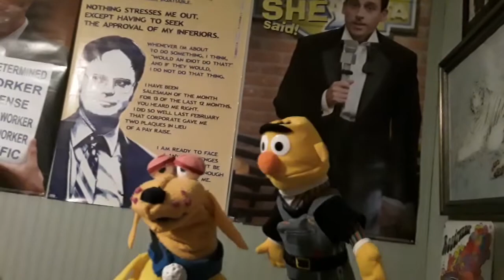Happy Birthday Mookie Conster!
Samirra and Teal Shirt Guy throw Mookie Conster a surprise party! At the same time, somebody wants their money 😱